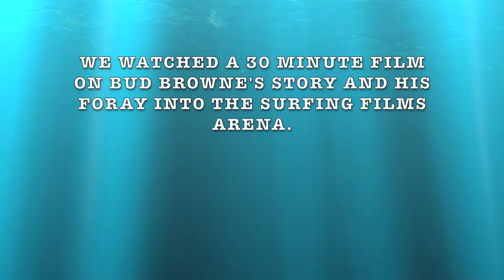2016 Honolulu Surf Film Festival Bud Browne Event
One event at the 2016 Honolulu Surf Film Festival was devoted to a specially edited film of Bud Browne's work followed by  a talk story and answer session from Anna Trent Moore.

Anna is the daughter of big wave surfer Buzzy Trent, and she considers herself the hanai daughter of surfing film pioneer Bud Browne.  She tells first hand stories about her Dad and Bud and by association she has become an active and integral part of that same surfing history.

She and  I share a passion for catching all we can about surfing's history from the original participants.